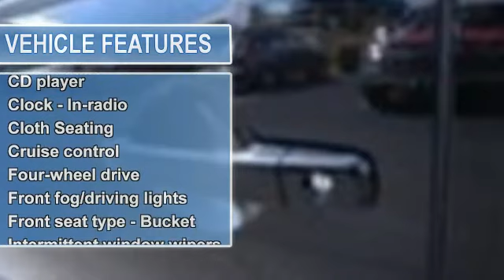2006 Nissan Pathfinder - CUABS Inc. - Winston-Salem, NC 27106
CUABS Inc.

For Sale: 2006 Nissan Pathfinder
VIN: 5N1AR18W96C651719
Engine: 4.0L V6
Drivetrain:
Transmission: Automatic 5-Speed
Mileage: 70,825
Color: Super Black Clearcoat (exterior) Graphite w/ Cloth Seating (interior)

Features:
COMING SOON.- COMING SOON.  This vehicle is not ready for sale as it may not be in yet or is still being detailed inspected and options listed. Please call and check status before coming in for a test drive. Once ready photos will published and at that time the vehicle will be ready for a test drive.  Prices are subject to change.